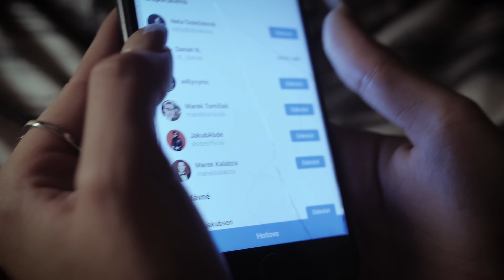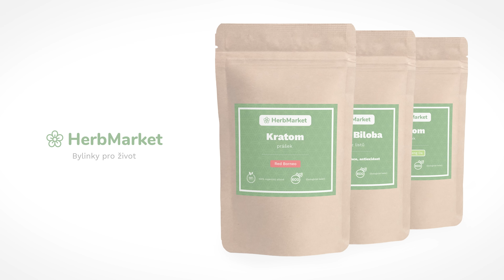Abde x AMK - Motýli (OFFICIAL VIDEO)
Za poskytnutí prostoru děkujeme PIWAČ Hlučín.
t.ly/uGIx

Text:
Abde
Píše ti, že má chuť - a že je sama doma
spíš je typ - kterýmu, lepší se vyvarovat
příběhy - na stories, kde leží skoro nahá
přítel jí - nechal jít, věděl že dobře dělá
stejná - jak všechny, který měl jsi doma
pětkrát - za tejden, pak jim nezavolal
levná - hoe, o který to víme oba
věrná - no spíš byla ta problémová

refren
Zas další týden - v břiše motýli
a ty aspon na chvíli - zase na kolenou
cejtíš ten feelin
spolu s červeným vínem
tě vplétá do sítě, nejde zapomenou
AMK
Dvě hodiny ráno, přichází mi zpráva
tohle to všechno už dobře já znám, já
píšeš mi dokola, jak budeš zlá já
těžko se odolá, přestávám chápat
vidím tě v temnotě - tvý očí svítí hned
v první minutě střílíš strike
pouštíš mě dál, vím že bych neměl
no stejně sem tam, vim že ted nesmim
no stejně mě máš - tam
kde je ted ta svatozář tvá
já vím, že mě znáš
taky vim, že mi chceš dát
sice mi bereš ten poslední vibe
stejně neodolám a půjdu dál
vím, že mi bereš ten poslední time
stejně neodolám, chci si tě dát
ref.
Abde
zkouší to na tebe, když tvoje holka už spí
pouští se do tebe, plní ti fotkama feed
koukni se na sebe, proč si jí pouštíš furt blíž?
natáčí pro Tebe, videa, kde ti tančí.
hmmm já nevím jak ty, aby ses nepolapil
dlouhý nohy, já vím, skoro jak mrakodrapy
hloupý holky, a my - jsme vlastně hloupí taky
bloudí nocí a ty - s ní vlastně bloudíš taky .